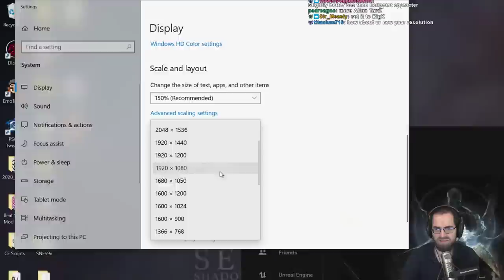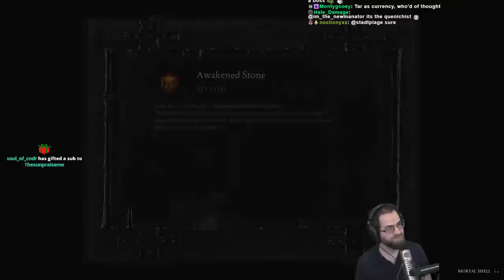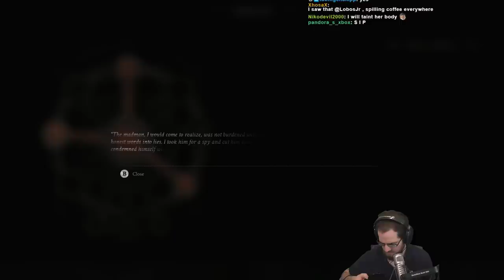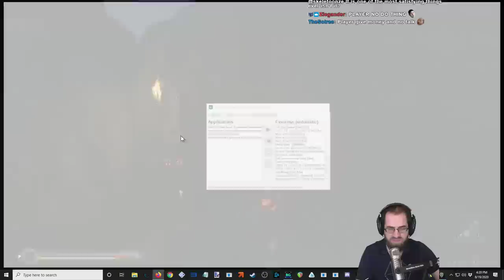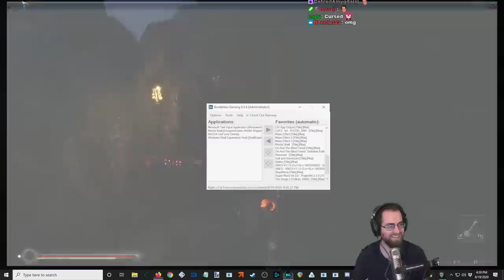Mortal Shell Full First Playthrough (Pt. 1)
Mortal Shell out now! It ends up being a 10-15 hour first playthrough, and I really enjoyed it. It has NG+ and some nice things to explore and discover. Combat shines the most, I think! Sorry (not sorry) in advance for an hour of QAing a skip back from the ice area. Maybe it'll help someone!